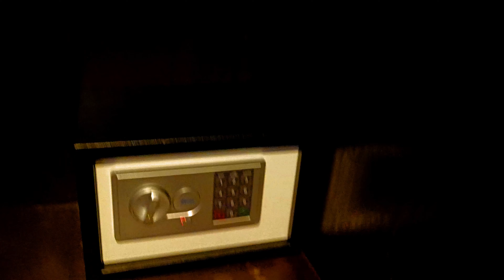#34 | Best weekend destination | One of the BEST Resorts of Kolkata | Ibiza - The Fern Resort & Spa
Unveiling Tranquil Escapes | Top 10 Weekend Destinations near Kolkata | Ibiza The Fern Resort and Spa Vlog 🌄🌴
Welcome to my enchanting weekend destination from Kolkata escape vlog, where I'm thrilled to take you along on a mesmerizing weekend trip near Kolkata from the bustling city to the serene oasis of Ibiza The Fern Resort and Spa in Kolkata 🏞️🌳
Whether you're a weekend traveler seeking the perfect top 10 weekend gateways near Kolkata, a photography enthusiast, or simply in need of a rejuvenating escape, this video is tailored just for you! 🚗🎒
Explore the picturesque beauty of weekend destinations in West Bengal, uncovering hidden gems and offbeat places near Kolkata that promise tranquility and adventure🏞️🌳 .

💑 Planning a romantic escapade? Ibiza The Fern Resort and Spa is an ideal weekend destination for couples. Indulge in luxury, tranquility, and privacy as you create unforgettable memories together. 💞🥂
Whether you're planning a day trip near Kolkata or a romantic getaway, these destinations have something for everyone .

Indulge in the charm of village resorts near Kolkata and immerse yourself in a world of luxury and relaxation. From luxurious amenities to budget-friendly options, you'll find the best resort in Kolkata that suits your preferences.
Discover thrilling experiences 🎊 as you embark on a weekend travel vlog, capturing stunning moments of your journey, from weekend travel and photography to adrenaline-pumping activities.
Plan the perfect weekend travel backpack adventure as you explore thrilling weekend gateways 🌊🚣‍♀️ and embark on a weekend travel from Kolkata by car. These low budget tourist places ensure a pocket-friendly yet enriching travel experience.
Whether you're a couple looking for weekend destinations near Kolkata for a couple, a family seeking a memorable weekend tour from Kolkata, or an individual craving an offbeat weekend destination near Kolkata, this vlog has it all.
Immerse yourself in the rustic charm of village tours near Kolkata and discover the best day outing places in Kolkata that offer a refreshing change of pace. Experience luxury at its finest in resorts equipped with swimming pools and more.

Join me on this captivating journey to Ibiza The Fern Resort and Spa and beyond, as we explore the hidden treasures of these top 10 resorts near Kolkata and create unforgettable memories.

🎵 Track Info:
Title: Glorious
Artist: MaikonMusic
Genre: Dance & Electronic
Mood: Inspirational

🎵 Track Info:

Title: Inside
Artist: Amine Maxwell & Soyb
Genre: Hip Hop & Rap
Mood: Bright

People also searched for :
Top 10 Weekend gateways near Kolkata
Top 10 Weekend Destination Near Kolkata
Low budget tourist places
Village resorts near Kolkata
Weekend destinations in West Bengal
Resorts near me
Village tour near Kolkata
Tour plan
Tour guide
Thrilling weekend gateways
Best weekend destination near kolkata by car
offbeat weekend destination near kolkata
weekend destinations near kolkata for couple
weekend travel destination
weekend destination and photography
top 10 resorts near kolkata
near kolkata tourist spot
near kolkata one day trip
near kolkata resort
near kolkata best tourist places
near kolkata bike trip
near kolkata one day tour
ibiza resprt kolkata
vedic village resort kolkata
ibiza fern resort kolkata
ibiza resort kolkata
ibiza the fern resort and spa kolkata
best resort in kolkata
best cheapest resort in kolkata
best resort in kolkata for couples
best hotel kolkata
Ibiza kolkata one day trip
Weekend trip to Ibiza the fern resort and spa
Day outing near kolkata
Day outing resorts in Kolkata
best day outing resorts in kolkata
best day outing places in kolkata
weekend travel from kolkata
weekend traveller
weekend travel vlog
weekend travel backpack
weekend travel destination